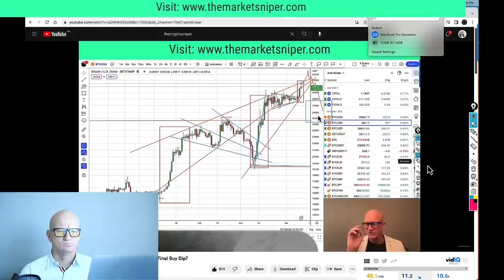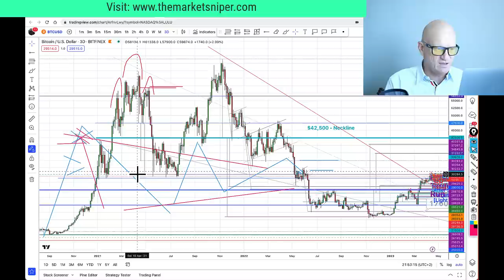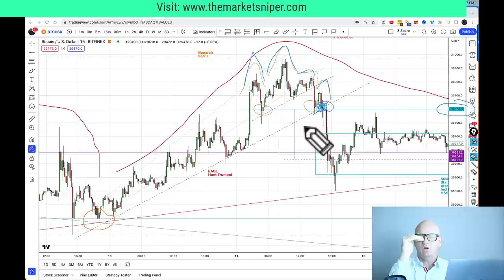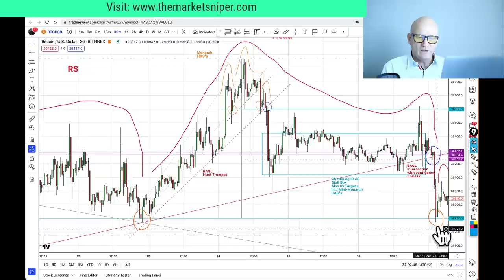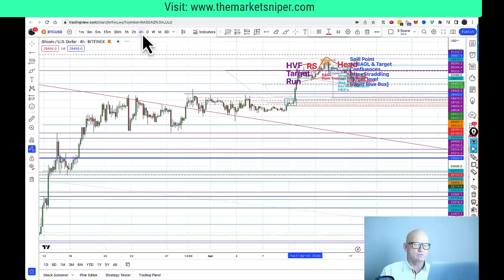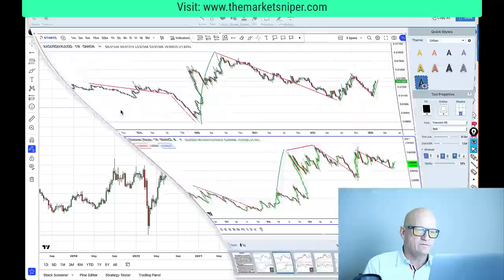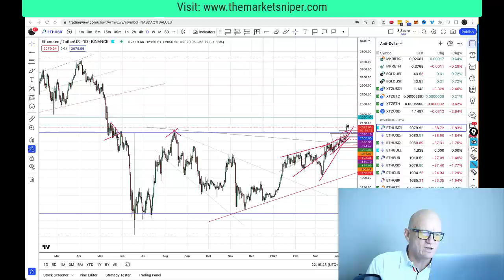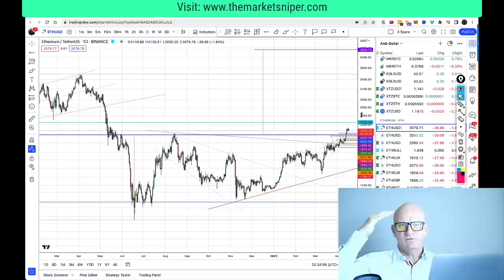BITCOIN to Pause, as Rate Hawk outriders Blackrock, try avert Dollar disorderly descent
In this video, I'm discussing the possible reasons why Bitcoin is pausing and how you can try to avert a disorderly Dollar descent.

Throughout the month of October, Bitcoin has been slowing down, with the price resting at around $6,000. Some market observers have attributed this slowdown to the increased scrutiny by market regulator agencies, specifically the Securities and Exchange Commission (SEC), on digital asset companies.

If you're worried about the future of the Dollar, then this video is for you. In it, I discuss the possible reasons why Bitcoin is pausing and how you can try to avert a disorderly Dollar descent.

Whether you're a Bitcoin enthusiast or not, I hope you find this video helpful. As always,